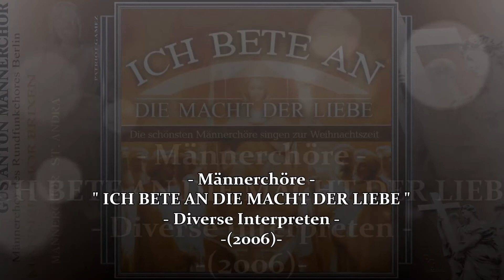SOFIA ORTHODOX ENSEMBLE ~ Vater unser, "Otche nash" - Serge Rachmaninov ~ MIROSLAV POPSAVOV (2006)..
" ICH BETE AN DIE MACHT DER LIEBE "
- Die schönsten Männerchöre singen zur Weihnachtszeit
- Diverse Interpreten

01. Ich bete an die Macht der Liebe ~ Dimitrij Bortnjanskij
02. So nimm denn meine Hände ~ Friedrich Silcher
03. Als Maria über das Gebirge ging ~ Traditional
04. O Tannenbaum ~ Arr.: Richard Elliott
05. Leise rieselt der Schnee ~ Eduard Ebel
06. Vom Himmel hoch, o Englein kommt ~ Friedrich Spee
07. Lasst uns das Kindlein wiegen ~ Traditional
08. Still, still, still, weil's Kindlein schlafen will ~ Volksweise aus Salzburg
09. Die Nacht ~ Franz Schubert
10. Vater unser, "Otche nash" ~ Serge Rachmaninov
11. Heil'ge Nacht, o gieße du ~ Ludwig van Beethoven
12. Ave Maria ~ Franz Abt

- DELTA MUSIC GmbH 2006